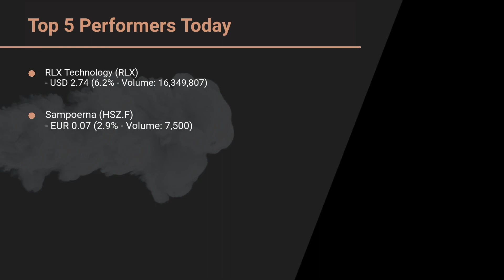MarketWatchLists: Tabacco Update for Thursday, March 30, 2023, 17:05 EST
Watchlist Companies:
- 22nd Century Group (XXII) USD 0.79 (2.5%)

About:
MarketWatchLists is a service provided by Praefidi.